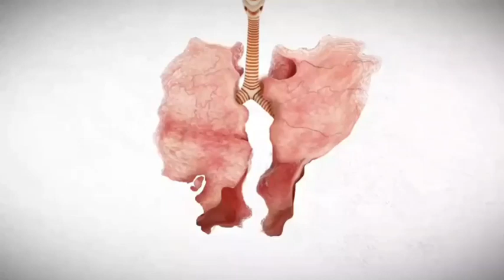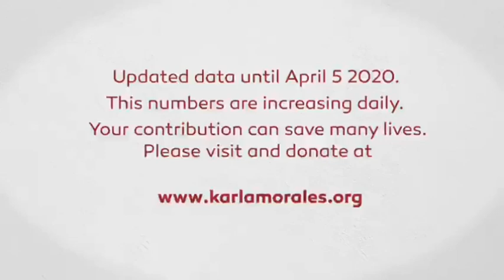Every breath Ecuador